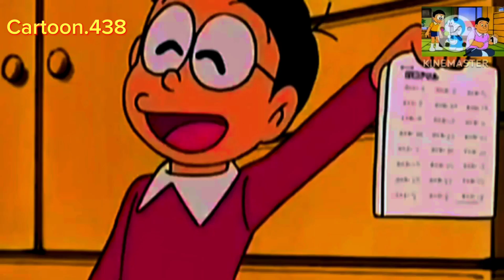Doraemon हिंदी episode Cartoon | Viral Doraemon episode